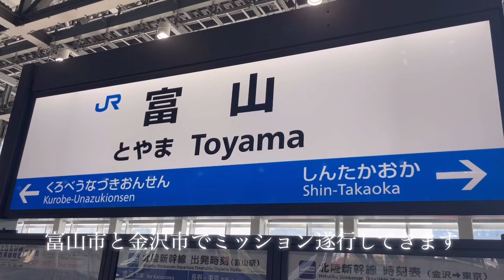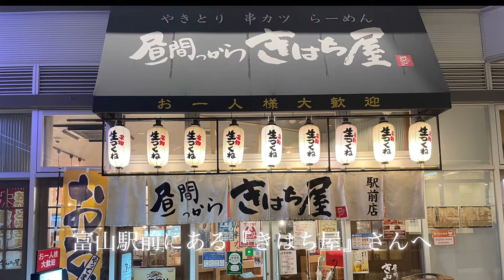【新幹線】北陸新幹線かがやき号の車窓と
弾丸ミッションで、富山へ。新幹線オフィス車両は、パソコンリモート会議、通話は座席で出来て、移動時間が有効活用出来ます。
昼飯食べれず、帰りに富山駅前にある酒場のラーメンが激ウマ。